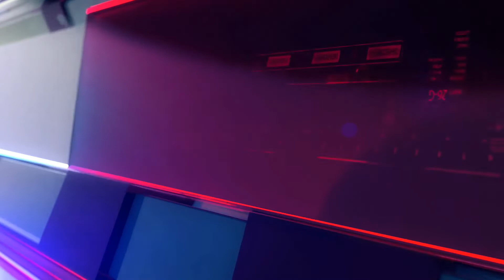03 SIN LIMITE 12 03 22